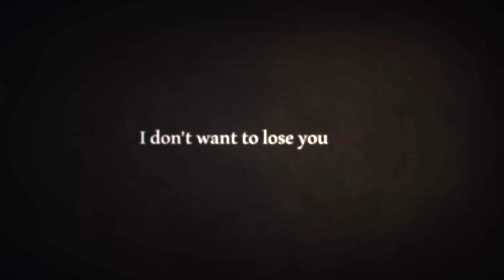❝Fractures 「Klance, Shiro & Keith」Voltron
So I'm not even gonna lie, it took three weeks and five scrapped edits to get to this point. I have never had to work so hard on an edit in my life. MASKING AND REDRAWING SCENES IS IMPOSSIBLE. ...if S2 had've had more Klance content to work with I wouldn't have had to make all this shit up, but noooo...I guess the creators are determined to make us work extra hard. (...I am totally not bitter.)

I've always like the headcanon that Keith dropped out of the garrison because he was devastated  when Shiro was lost in the Kerberos mission-so I took that into the context of Shiro's recent disappearance. Keith would definitely take Shiro's disappearance the hardest, and on top of that he'd be completely overwhelmed with the burden of being leader due to having doubts in his own capabilities. Lance would be the one to help him through things in his own weird little way (because we all know that Lance is secretly Keith's number one fan); it would hurt him to see somebody who he literally puts on a pedestal completely fall to pieces...and I think he would quit seeing Keith as a "rival" and more as just a person who has his own insecurities and downfalls. Jeremy Shada said at one point that Lance "Would eventually find that one person that he'd just fall in love with a bit" and that's exactly how I picture Lance falling in love with Keith would be like. Lance just trying to help Keith get through rough times, and slowly falling for him. On the other hand, I think Keith would be absolutely terrified to lose somebody he loves again after Shiro. He would recklessly risk his life and do everything he could to protect Lance...and Lance would worry about him nonstop. ohmygod, I've thought about this too much.

Gonna add here, that I've noticed a lot of toxicity in the Voltron fandom as of late...and well...it sucks guys! Let's not attack the VAs and other people okay? We all love this show, and at the end of the day it really doesn't matter, does it?

Anyways, hope you enjoy guys! And...happy February I guess? Hope you all had a good valentines day with your significant others, and if not hope you had a nice date with a box of chocolates and netflix (like me).

Song: Illenium - Fractures
Footage: Voltron Legendary Defender